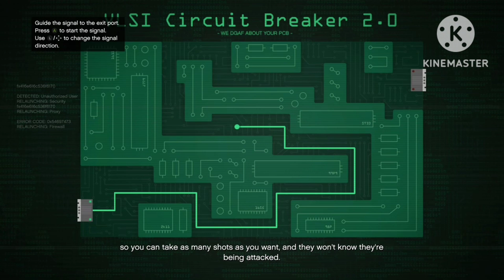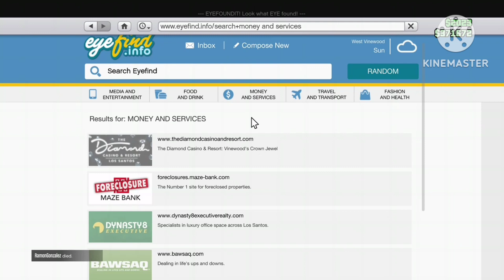GTA online | Claude's adventures | episode 5 heist time